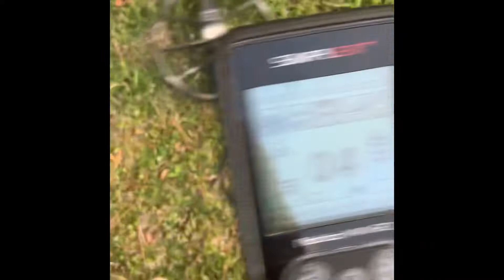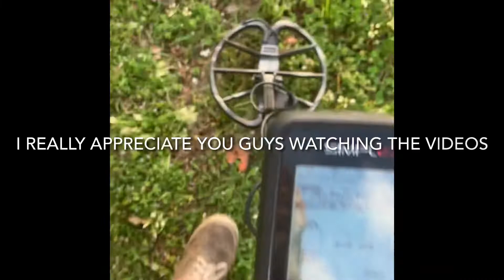Nokta Makro Simplex Metal Detecting In Filds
Nokta Makro Simplex Metal Detecting In Filds|Metal Detecting. SimplexTreasureHunter#